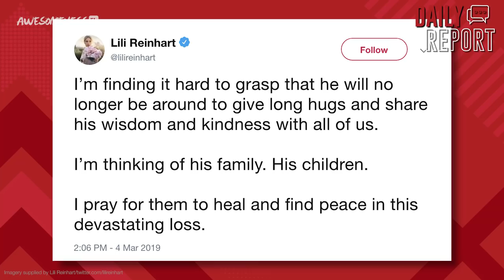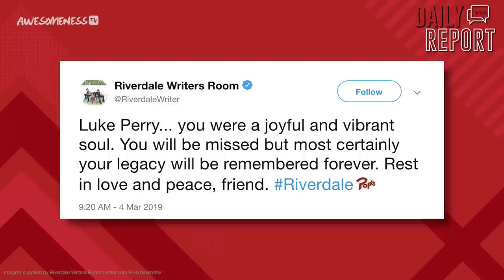Riverdale Cast Reacts To The Death of Luke Perry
RIP Luke Perry.
It is with great sadness that we report actor Luke Perry has passed away. You know Luke Perry as Fred Andrews, Archie’s Dad on Riverdale and your parents know him as Dylan on Beverly Hills 90210 back in the 90s. The actor suffered a massive stroke last Wednesday and passed away Monday morning at the age of 52.

We're giving you all things entertainment and pop culture!

→ Credits ←
Hosted by Kelsey Banas

→ follow AwesomenessTV! ←